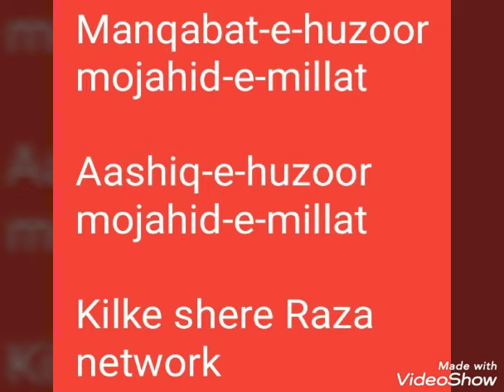Manqabat-e-huzoor mojahid-e-millat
Dhaamnagar me dekho dhoom machi hai sarkaar mojahid-e-millat ki apne dosto, n me zaroor sheyar kare, n Jazaak Allah